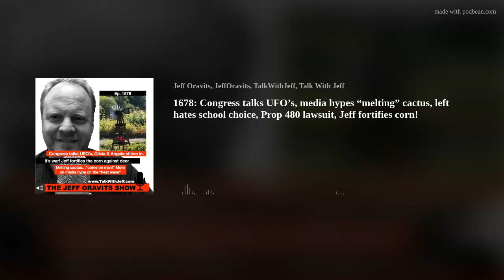1678: Congress talks UFO’s, media hypes “melting” cactus, left hates school choice, Prop 480 lawsuit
1678: Congress talks UFO’s, media hypes “melting” cactus, left hates school choice, Prop 480 lawsuit, Jeff fortifies corn!

Jeff is joined by Angela and Olivia to hit on todays Congressional UFO hearings…Angela has doubts. Jeff’s ready to watch Close Encounters. Jeff fortifies the corn against deer (and aliens). Hospital group takes prop 480 to court in Flagstaff. 6 year old climbs Devils Tower. + more on media hype on heat wave and a lot more on UFO’s and aliens.